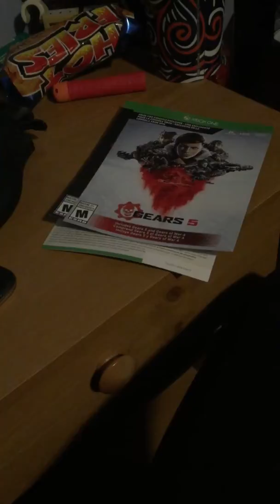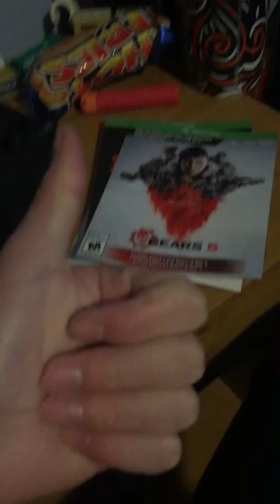GIVEAWAY GEARS 5 AND MORE. ENDED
There’s gears 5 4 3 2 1 and a Xbox live gold for a month code. Comment if u wanna get it!